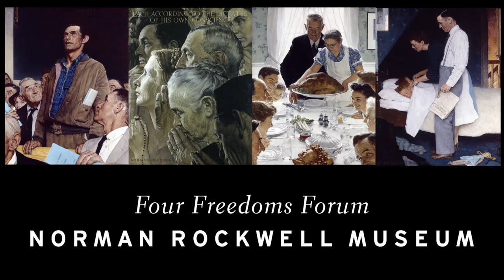Four Freedoms Forum: A Nation Divided - Getting Past the Impasse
America seems to be ever-more divided into regional enclaves of rigid politics, as the idea of common national priorities fades into a distant past. How can we find common ground despite our differences?

Featured Speakers:

James A. Arpante, professor of business, history and government at Berkshire Community College.

Jim Bronson, Chairman of the Berkshire County Republican Association.

Dr. Alan Chartock, President and CEO of WAMC Northeast Public Radio.

Sheila Murray, Chairwoman for The Berkshire Brigades.

Community conversation at the Four Freedoms Forums is free and open to the public.